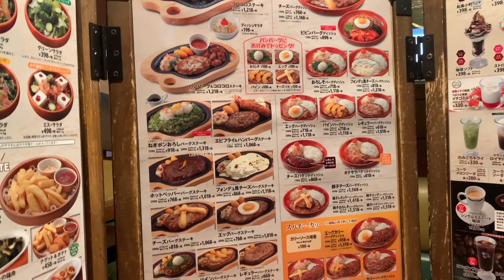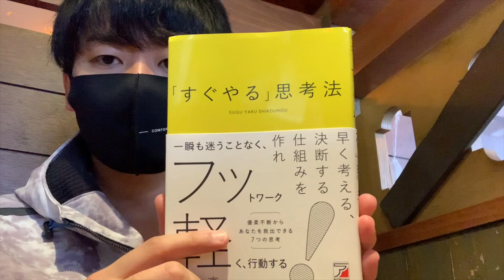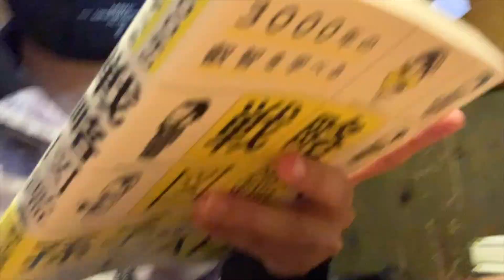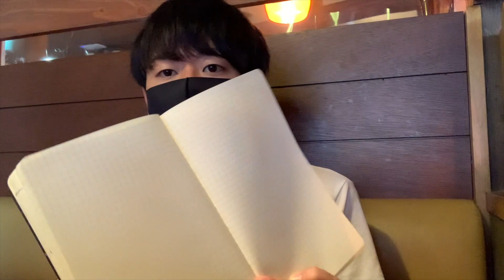【びっくりドンキー】在宅疲れでぼっち飯する1人暮らし男子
一人暮らし男子の悲しき現実と今　びっくりドンキーでぼっち飯
普段は観光や、ホテル、航空サービスについての動画をメインに幅広く活動しております。

LINKSのメンバー
 Taku＆Ryo

昨今の騒動により、従来の活動は出来ておりませんが、状況を判断しながら対策等を徹底し、活動していく方向性です。
LINKS　 TAKU RYOより。

ご連絡、案件のご依頼等受け付けております。
紹介して欲しいホテルや、観光地、旅館、グルメなど
Twitterも開設しているので、Twitterへのご連絡もお持ちしております。